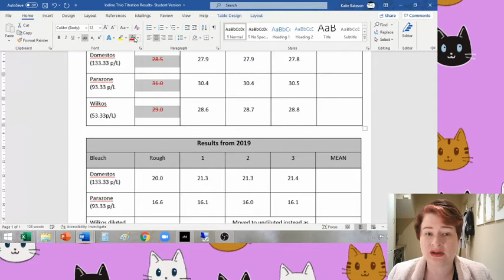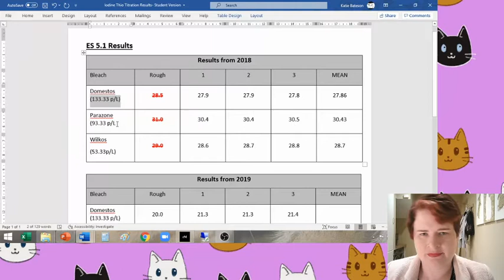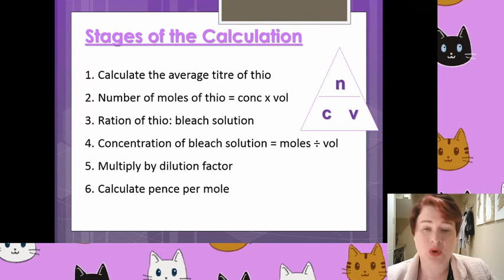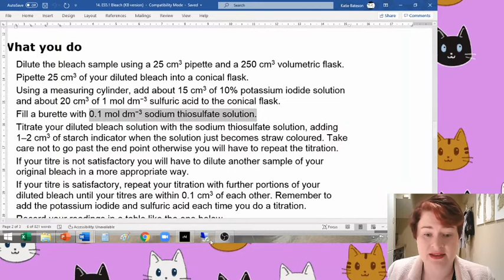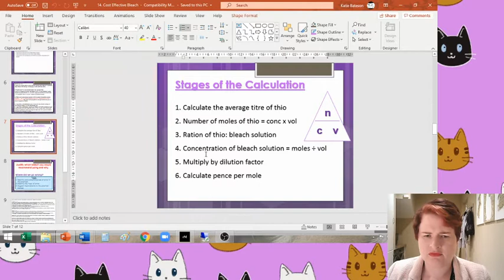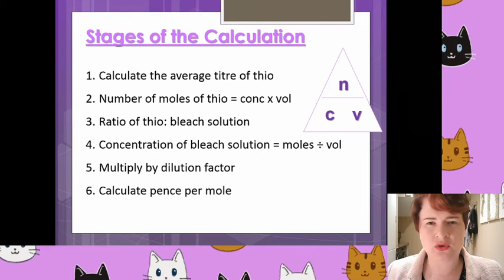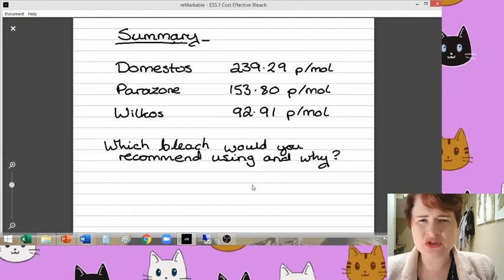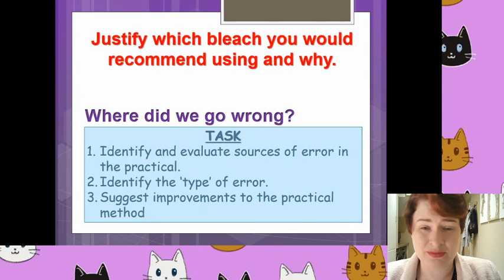EftS 14- Review of Cost Effective Bleach (Thiosulphate Titration)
In the 14th lesson in Elements from the Sea (A-Level Chemistry OCR B Salters) we looked at a method for analysing how many moles of sodium chlorate(i) there are in a a range of samples of bleach in order to attempt to find out which brand of please was most cost effective.

This video reviews the questions from the end of lesson 14.